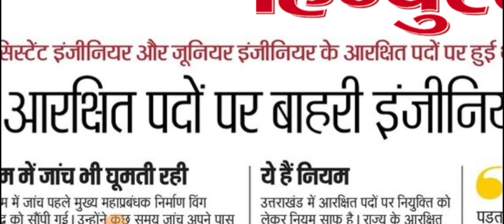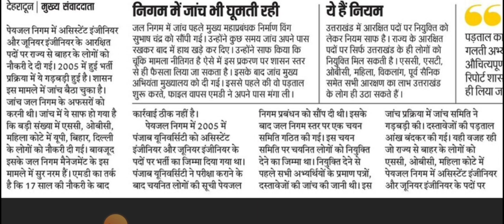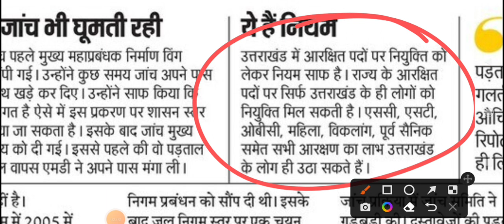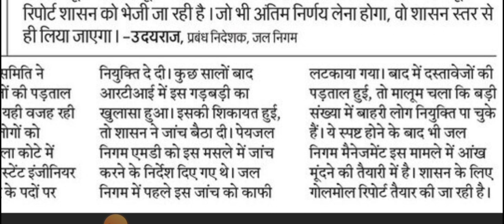उत्तराखंड सरकार का एक और कारनामा🤦। युवाओं के साथ धोखा।